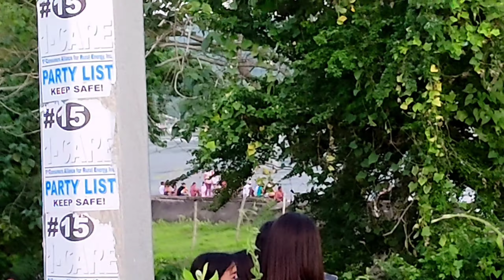5 BATANG TINANGAY NG AGOS SA BALETE BATANGAS